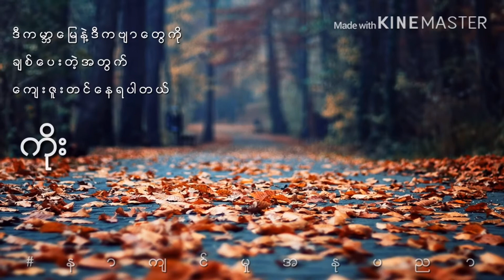October Koe Yat Nayz Ka Gabar Gyii Htel Mhar ေအာက္တိုဘာ ၉ ရက္ေန႔က ကမာၻႀကီးထဲမွာ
Poem : October Koe Yat Nayz Ka Gabar Gyii Htel Mhar Min Nelt Ngar ေအာက္တို ၉ ရက္ေန႔က ကမာၻႀကီးထဲမွာ မင္းနဲ႔ငါ
Poet : Nine ( ကိုး )
Vocal : Nine ( ကိုး )